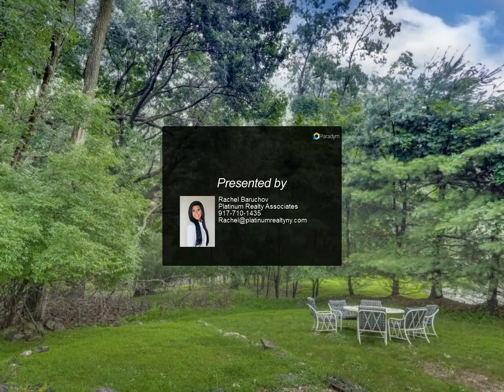12 Hampton Road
Turn-key home! Living is easy in this generously sized bi-level that is set back from the road on a beautiful street in Airmont. Magnificent newly renovated eat-in kitchen with granite counter-tops, stainless steel appliances, wine fridge & a fabulous breakfast bar. Enjoy family gatherings in the large living and dining area with sliding doors leading out to a large new deck & huge private backyard. Gleaming hardwood floors throughout, beautiful hit-hats and new windows. Main floor offers 3 well sized bedrooms. Large master bedroom with updated full bath. Downstairs boasts a cozy family room with new floors, lots of hi hats, 4th bedroom and bathroom. Many updates include, updated kitchen, bathrooms, doors, new tiles in the foyer, central air conditioning and so much more. Lots of closet space and 2 car garage with automatic doors. Beautiful acre of land with ample trees and room to run around and play. Suffern school district. Hurry for good deals don't last! PERFECT HOME FOR PRIVACY LOVERS!

2 full bath, 1 half bath

Rachel Baruchov
Platinum Realty Associates